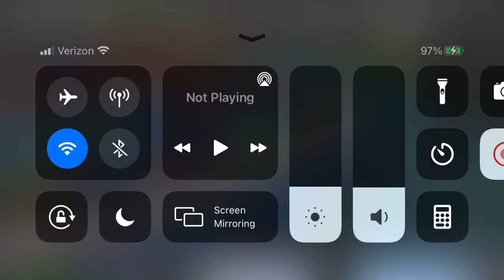When People get Surprised I made it to Round 2 in [SCB] Wipeout and I was 12th